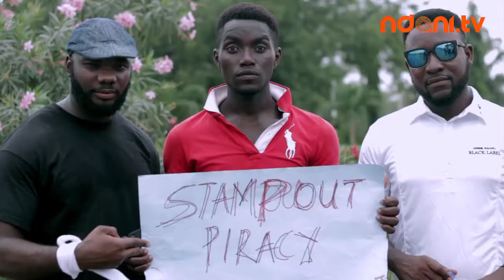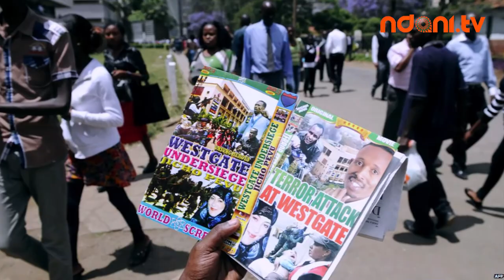Spotlight - Walk Against Piracy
On Monday 20th April 2015 notable Nollywood filmmakers, producers and actors conducted a peaceful walk against movie piracy in Lagos, Nigeria. NdaniTV cameras caught all the action…